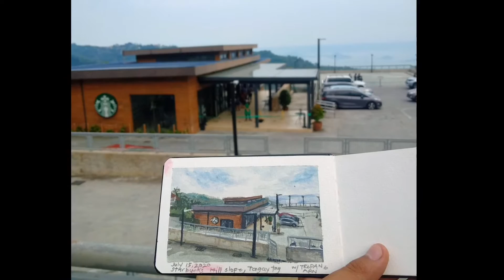"STARBUCKS" Tagaytay city | ON THE SPOT PAINTING | GOUACHE Paint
Feel free mga ka-tropa na magcomment kung may suggestion kayong content na pwede pa naming gawing or kung may mga tanong din kayo. And for shout out na din. Hehe

Share nyo na din sa mga friends nyo. 🙂😊

Sketchbook: stationery.ph/ST 1pc Watercolor book A6 Paperhand Book Hand-painted sketch

Brush: loveit1.ph/10pcs paint brushes Watercolor Nylon hair round filbert angel

Gouache: artsy_palace/ Art ranger Gouache poster tempera 12ml[12Tubes]